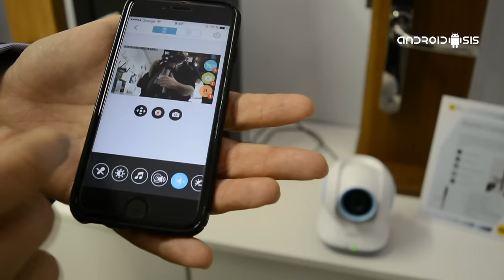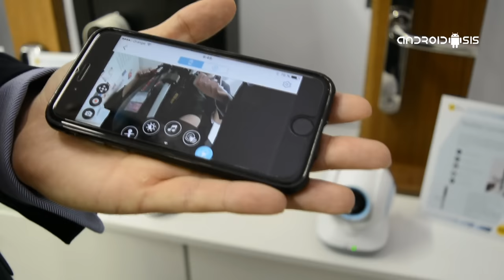Eyeon Baby Cam permite controlar a tu bebé desde tu teléfono o tablet Android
Si buscas una cámara para controlar a tu bebé desde tu teléfono, la cámara DCS-855L Eyeon Baby Cam de D-link es la solución